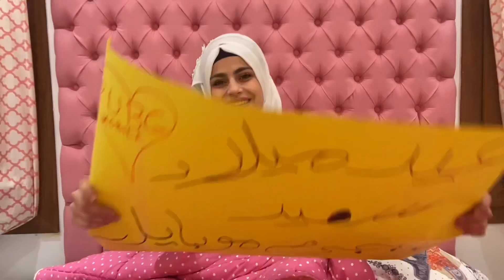صوت نور ستارز صار ب ببجي موبايل ؟ ( تفجير بكجات الصوت العربي )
رابط تحميل لعبه بوبجي موبايل

حسابات ببجي موبايل الرسمية